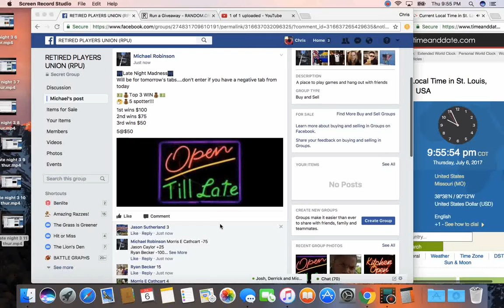late night 3 12 thur